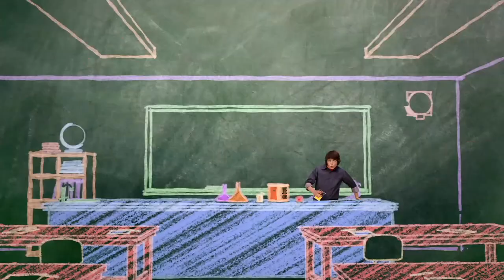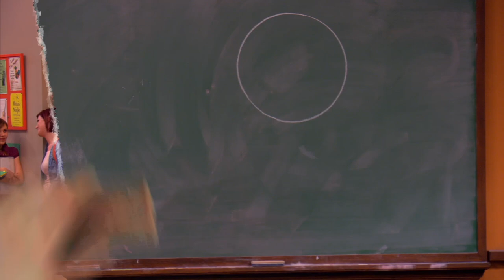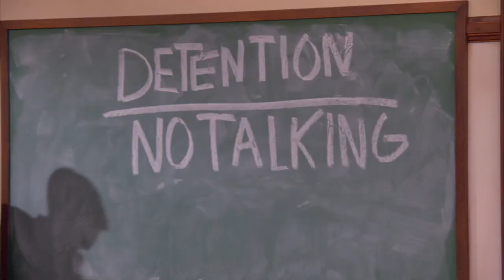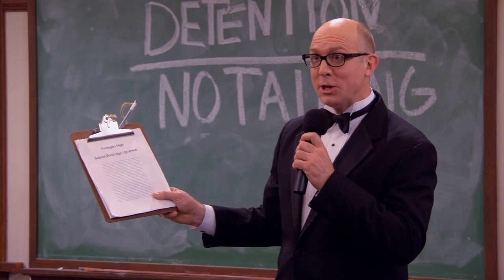Episode 10 | Mr.Young | KEEP IT WEIRD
EPISODE 10 - Mr. Big Brother

Adam learns that Echo is a “Big Sister.”  Thinking he’ll impress her, he pretends to be a Big Brother.  So when Echo suggests they take their Little Brother and Sister to the school carnival together, Adam must rush to sign up for the program.  Unfortunately for Adam, his “Little Brother” is bigger and older than he is… and, it turns out, is way better at impressing Echo.